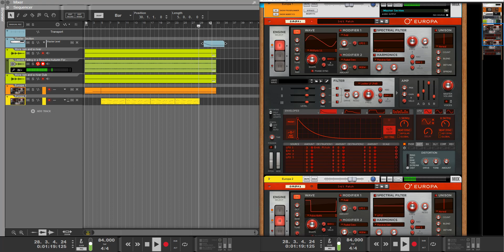Recreation of Sogni tascabili By Sepheranz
I liked his track so much I decided to recreate it in Reason

chen is cute and I love her